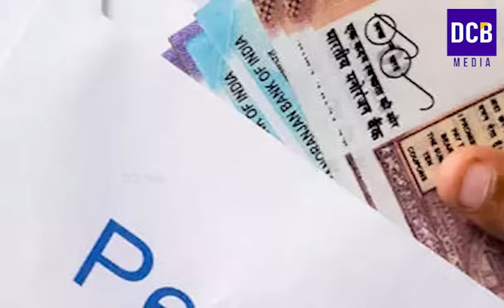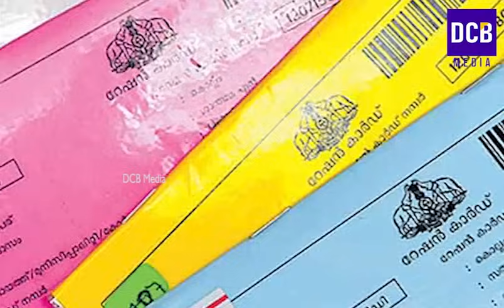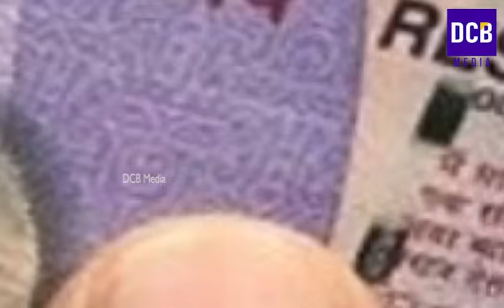പെൻഷൻ 3200 ചൊവ്വാഴ്ച മുതൽ ഓണം റേഷൻ ഓണക്കിറ്റ്,സ്പെഷ്യൽ അരി | Kshema Pension |Kerala Ration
ആഗസ്റ്റ് 1600 വിതരണം തുടങ്ങിഅടുത്ത ആഴ്ച പെൻഷൻ 3200  ചൊവ്വാഴ്ച മുതൽ ഓണം റേഷൻ ഓണക്കിറ്റ്,സ്പെഷ്യൽ അരി  65 വയസ്സ് വരെയുള്ളവർക്ക് 50000 രൂപKerala Ration | Ration card
Kerala ration August month updates
Kerala ration card
BPL ration card updates
Supplyco news updates
August month ration distribution in kerala extended news
Kerala August  month Ration
Kerala Ration card mustering latest update
Kerala pension
Pension  1600
Kshema pension latest news updates
August kshema pension updates